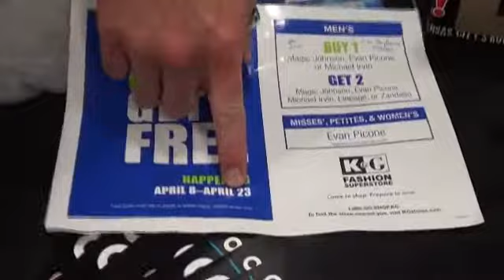Jason Nivens 98.9 the Rock @ K&G Harley Key Giveaway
Jason Nivens 98.9 the Rock Harley Key Give Away K&G fashion superstore talking about stuff